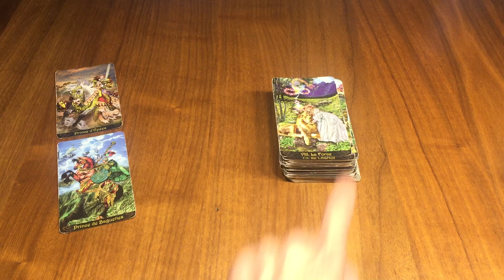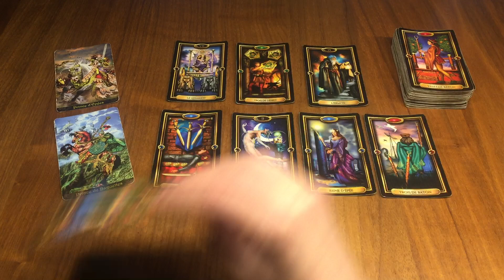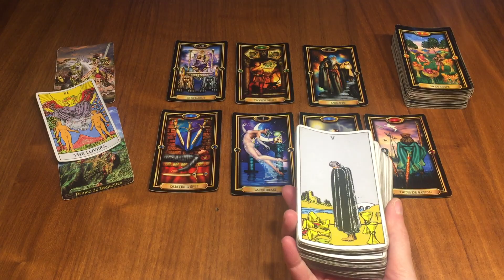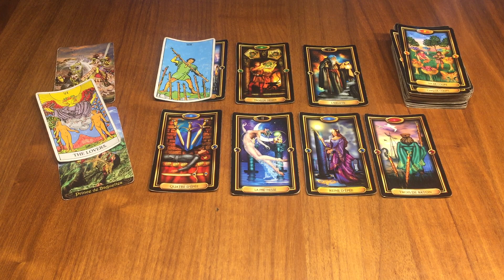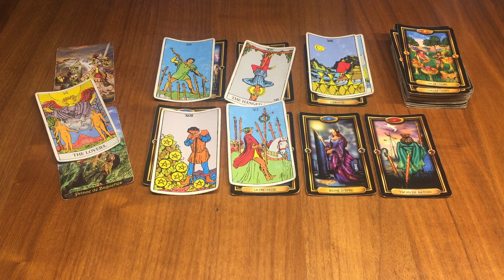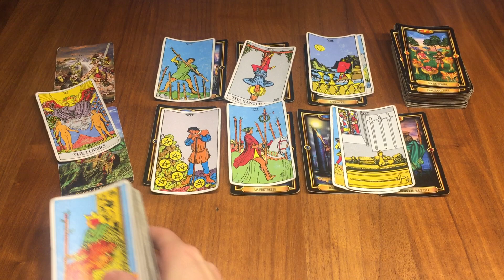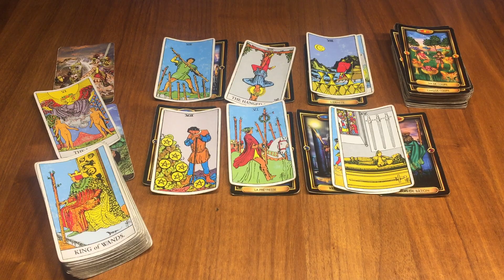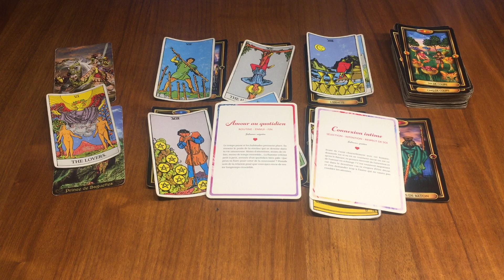Verseau Sentimental ❤️Novembre 2023 ~ Un progrès dans la bonne direction